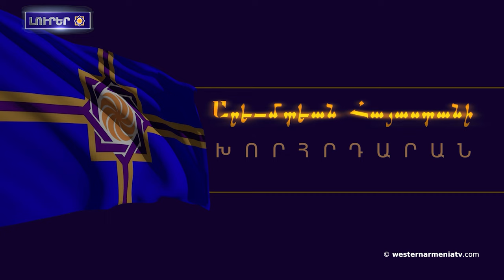Օկամպոյին կոչը աշխարհի հայերուն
1. ԱՀՀ ԱԺ Նիստը՝ Սեպտեմբերեան միջոցառումներու եւ հայկական Շահերու մասին

2. Մինսկին խումբը պարտաւոր է պաշտպանիլ Արցախի ժողովուրդի իրաւունքները. նամակ ԵԱՀԿ նախագահին

3. Օկամպոյին կոչը աշխարհի հայերուն

4. Արեւմտեան Հայաստանի  մայրաքաղաք Անին. Աշոտ Յարութիւնեան

5. Շարլ Ազնաւուրին մեծարած են ՄԱԿ-ի կեդրոնակայանին մէջ

6. Բերքահաւաքին Տոն՝ Հայկական Հացօրհնէք. Քուրմ Յարութ Առաքելեան

7. Արցախին Ձայնը Վաղարշապատին մէջ. Շուշիին երգչախումբը կներկայացնէ յիշարժան համերգ